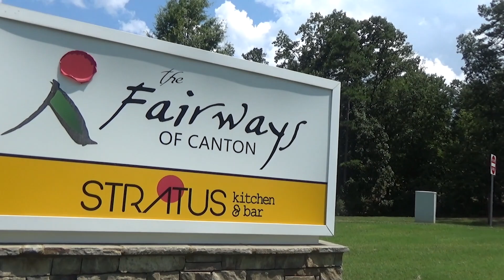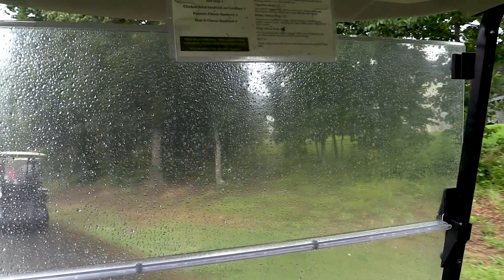ARP | Battle at Boomtown IV | Final/F9 | I. Robinson : M. Dollar : L. Gregg : E. Robinson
This is the final round of this 2 round B-Tier that will play as a 27 hole layout. We are at the beautiful Fairways of Canton in Canton GA. A big thank you to everyone that makes this marquee event possible every year. Check the links below to support those that support the sport we all love.

Commentary provided by the incredible Prodigy Discs powered team of

Final Round Lead Card :
Isaac Robinson - Prodigy Discs

Ezra Robinson - Prodigy Discs

Big thank you to M.G. Thomas Electric